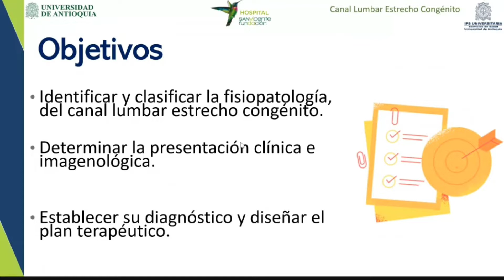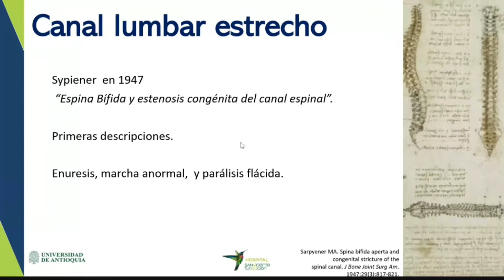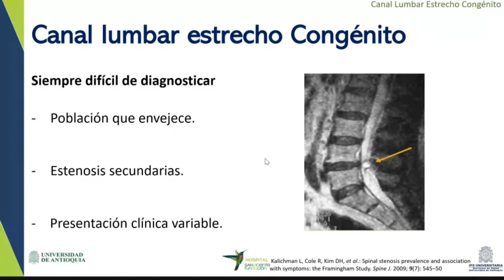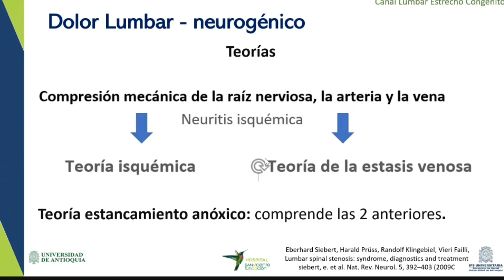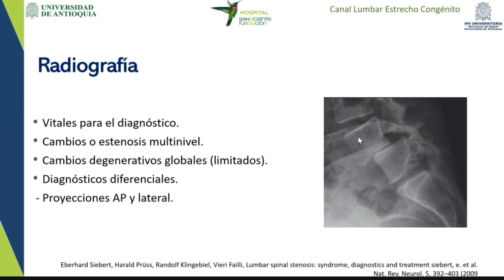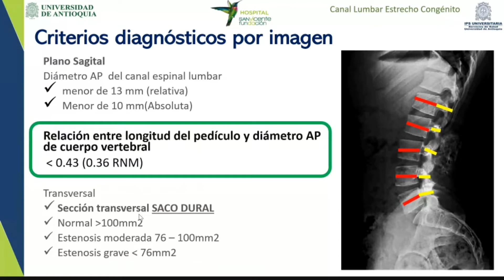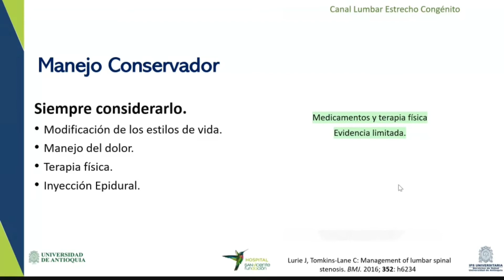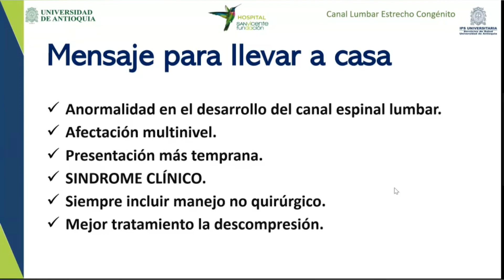Canal lumbar estrecho congénito. Dr Diego Vélez C